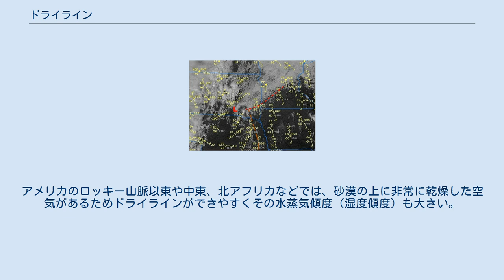ドライライン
アメリカ中西部の衛星雲画像と天気図。
画像真ん中のL（低気圧）の右側から下に伸びる茶色の破線がドライライン。
アメリカ国立気象局(NWS)作成、2007年10月18日(UTC)。
ただし、これは説明用の図で本当の前線記号はこれと異なる。
アメリカの天気図では茶色の破線が「地上の気圧の谷(surface trough)」を表すので注意。
 7番がアメリカの天気図で用いられるドライラインの前線記号。
茶色の破線に半円を縁取った形がくっついたものが用いられる。
 ドライライン (dry line) または乾燥線は、気象用語のひとつで水蒸気前線の一種で、温暖前線や寒冷前線などが温暖な空気と寒冷な空気の境目であるのと同じように、湿潤空気と乾燥空気の境目を表す前線である。
湿度の大きく異なる空気が接すると、お互い混ざり合って均質にはなりにくく、水蒸気傾度（湿度傾度）が大きい部分ができる。
これが地上に達しているところを天気図上に表したものである。
 ドライライン自体は、ほかの前線に比べて雲を発生させる力が弱い。
しかし、ドライラインに温度傾度が大きいライン（他の前線など）が近づくと、対流を強めて雲を発達させ、大気をより不安定にする効果があり、結果的に雷雨や大雨、突風を生む。
 ドライラインは日本の天気図ではあまり用いられない。
これは、日本周辺の大気は比較的湿潤なものが多く水蒸気傾度（湿度傾度）が大きくなりにくいことや、ドライラインと他の前線が接して大気が不安定になる事例が少なく防災上の必要性が低いことなどが原因である。
アメリカのロッキー山脈以東や中東、北アフリカなどでは、砂漠の上に非常に乾燥した空気があるためドライラインができやすくその水蒸気傾度（湿度傾度）も大きい。